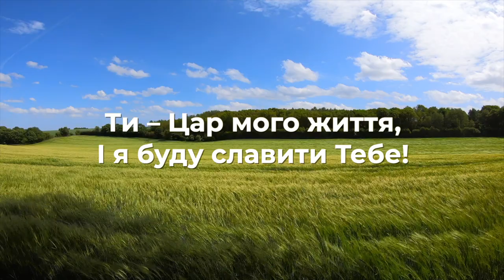МІНУС | Буду Славити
Аранжування - Євгеній Кузнєцов
Монтаж - Крачковський Віктор, Крачковська Наталія

БУДУ СЛАВИТИ

Ти – Хліб і Вода,
Ти – Бог, що даруєш життя!
Ти – Цар мого життя,
І я буду славити Тебе!

Ти – Дощ, Ти – Земля,
Ти – Бог, що живеш в Небесах!

Ти – Сонця проміння,
Ти – Бог, що з любов’ю творив!

Coda:
Ти – Сонце, Ти – Вітер,
В Тобі всі барви життя!
Ти – Літо, Ти – Квіти,
Завжди хочу славити Тебе! – 3р.